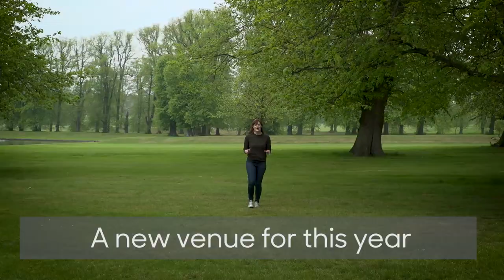Three new and exciting venues and programme strands for GB17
Introducing the Red Tent, the Amal venue and The Exchange.